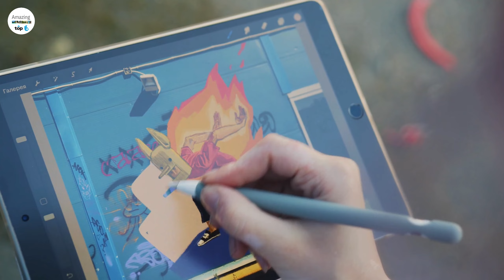Exploring Warsaw: 13 Must See Tourist Attractions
Warsaw, the dynamic capital of Poland, shines with numerous tourist attractions. The city cleverly blends classical beauty with vibrant modernity, creating a complex and captivating space.
Warsaw charms visitors with its enchanting historical beauty, featuring quaint squares, charming narrow streets, and sophisticated architectural structures. The city is also renowned for its lively arts and culture scene, hosting performances, contemporary art exhibitions, and diverse cultural events.
Exploring Warsaw offers an interesting experience with a variety of shopping areas, from local markets to large shopping centers. Polish cuisine adds to the allure, with diverse eateries serving delicious traditional dishes.
Additionally, Warsaw preserves memories of wartime through historical museums and landmarks, providing visitors with insights into the city's past. In summary, Warsaw is not only an ideal place to discover the history and culture of Poland but also a vibrant destination with a plethora of entertainment activities and a taste of modern urban life.

OldTownWarsaw, a UNESCO World Heritage Site, and immerse yourself in history at the RoyalCastle. Discover PolandTravel and EuropeanCities, and dive into cultural experiences with HistoricSites and CulturalHeritage. Use this TravelGuide for your city exploration, visit the iconic PalaceOfCultureAndScience, delve into history at museums like ChopinMuseum, and enjoy the greenery at parks along the VistulaRiver. Wrap up your day by experiencing WarsawNightlife. Happy travels!"